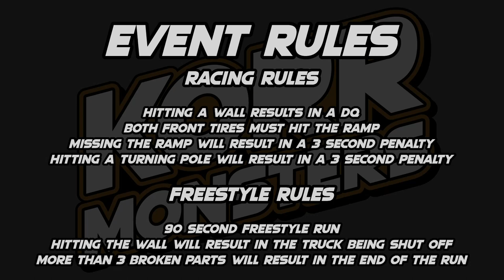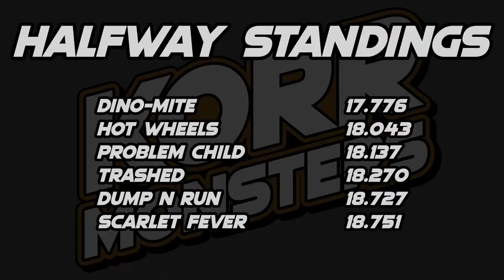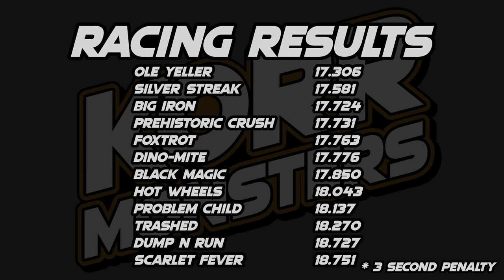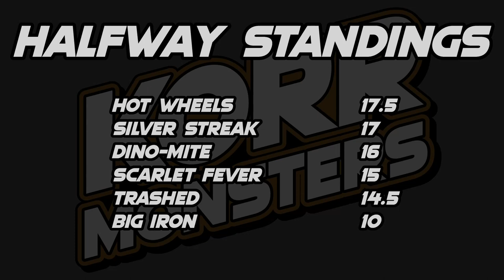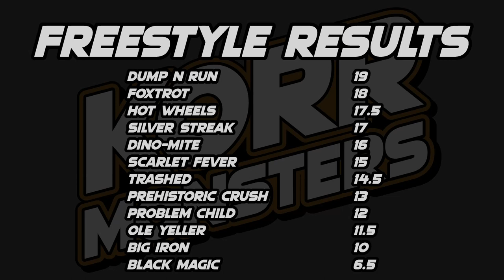KORR Monster Tour S6 Tour 2: Minneapolis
The sixth season of KORR Monster Tour kicks off with Tour 2 in Minneapolis for the first round of the new season.

Lineup
Dino-Mite driven by Greg Easton
Dump N Run driven by Axel Webber
Foxtrot driven by Kinsley Parks
Silver Streak driven by Zoey Summerfield

Racing: 0:00
Freestyle: 8:22